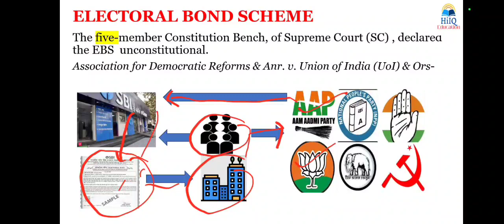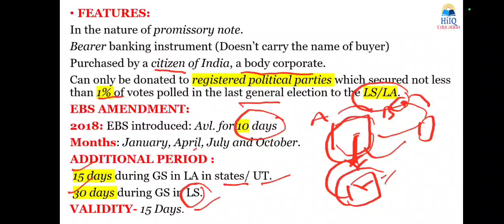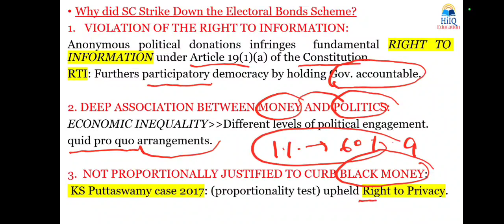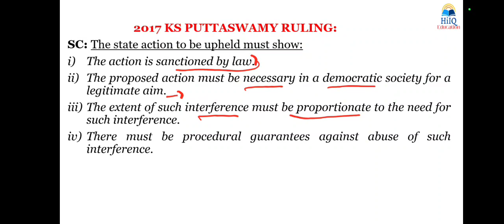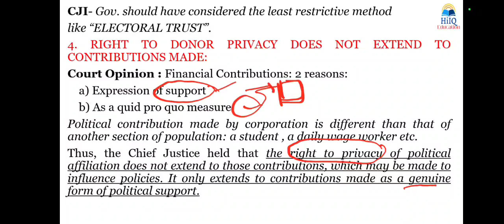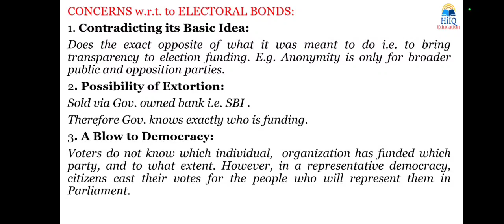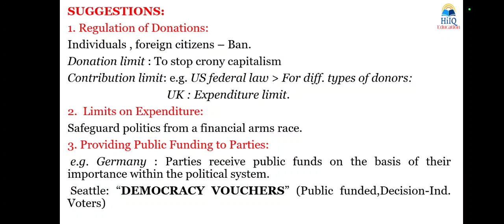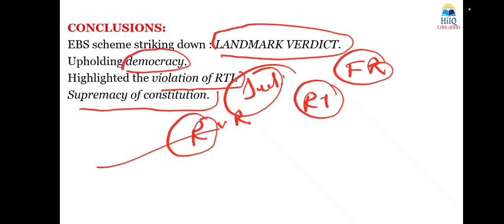Electoral Bonds || ELECTORAL BONDS UPSC#electoralbonds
Every thing you need to know about Electoral Bonds |
70th bpsc current affairs
ELECTORAL BONDS UPSC#electoralbonds